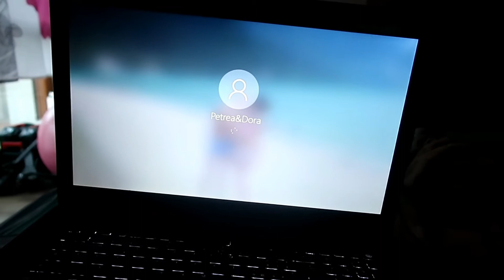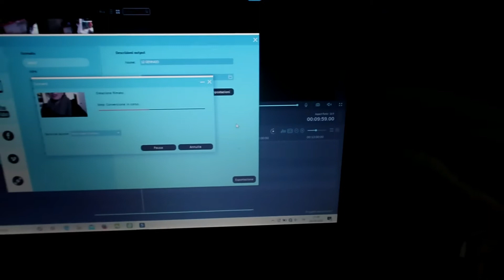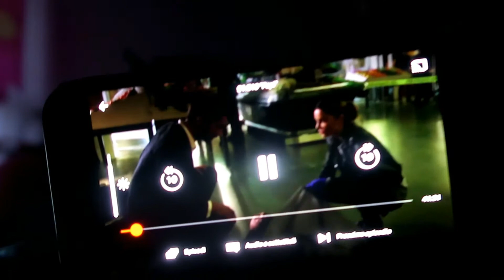VLOG - 28/05/2020 - Giornata Produttiva 💪 Editato, Programmato, Soddisfatta! 👌 💯